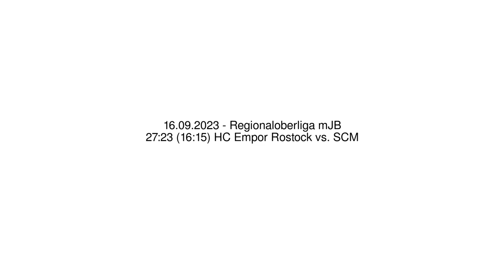27:23 (16:15) HC Empor Rostock vs. SCM - 16.09.2023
27:23 (16:15) HC Empor Rostock vs. SCM